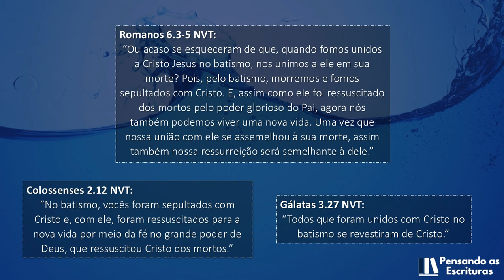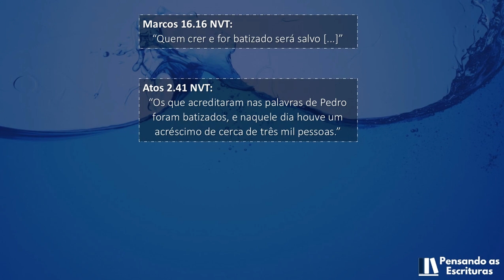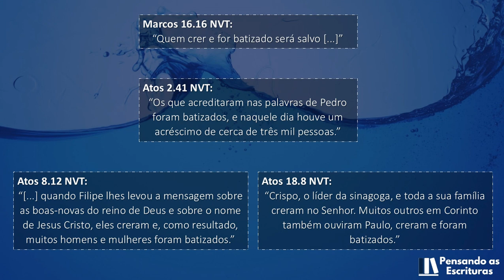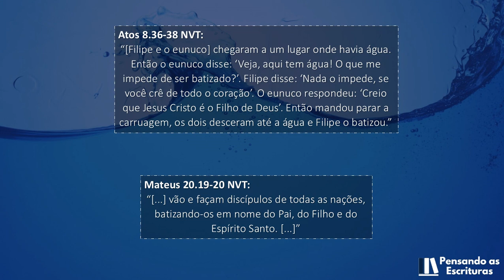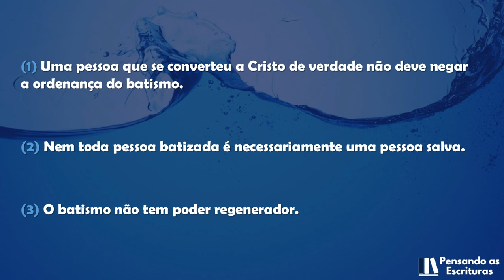Capítulo 29: Batismo / Pensando as Escrituras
BATISMO

☕📖 O batismo é uma ordenança do NT, que foi instituída por Jesus Cristo. O batismo é um sinal da nossa comunhão com Cristo em vários aspectos. Por exemplo, é um sinal de nossa participação em Sua morte e ressurreição, é um sinal de nossa união com Ele. Mas quem pode se submeter à ordenança do batismo? Acompanhe o estudo.